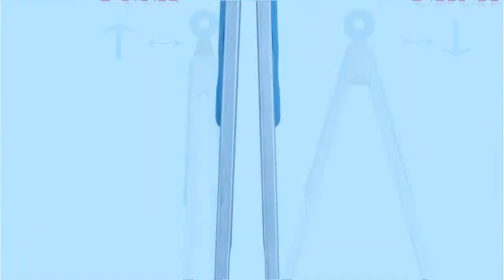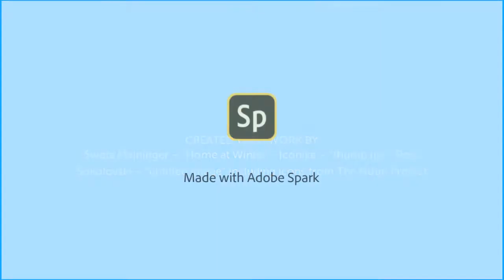Amazon Lightning Deal, Feb, 2018 Kitchen Gadgets - Valentine Day's Gift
Attention! Amazon Lightning Deal WHG Kitchen Gadgets Holiday gift